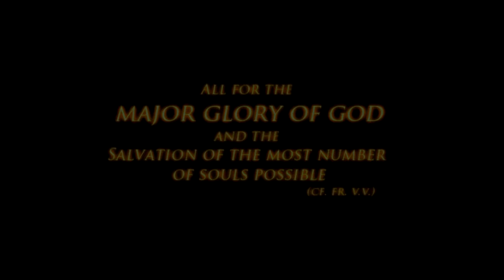Why the VV's use Sandals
A short interview with the founder of the Little Friars and sisters of Jesus and Mary on Why the VV's use Sandals...